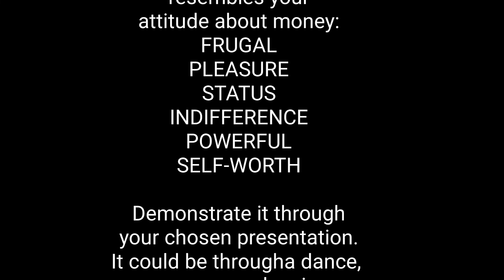FINANCIAL LITERACY - DEMO TEACHING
In a requirement for ED 105 BUILDING AND ENHANCING NEW LITERACIES ACROSS THE CURRICULUM